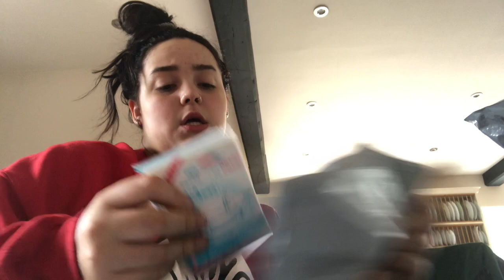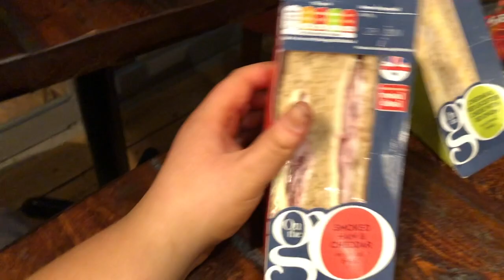Glastonbury vlog 2019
Glastonbury was insaneeeee yet again and I'm so glad I vlogged it because it's so fun to look back on! I have serious glastonbury blues at the moment and I'm already planning next year! Hope you enjoyyyyy :)